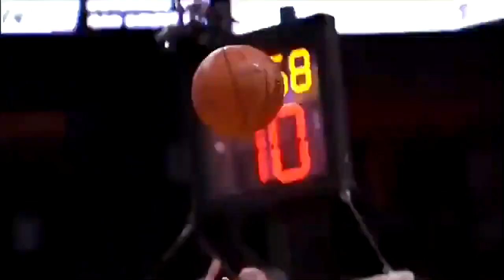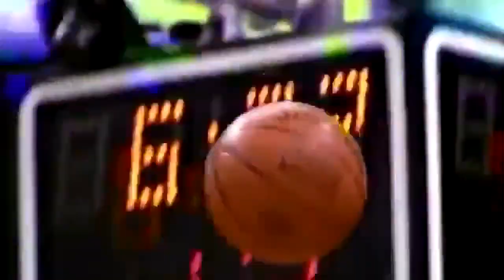404 NBA Open Court | NBA CHAMPIONS EDITION